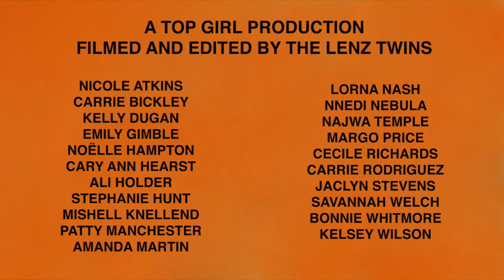THE MASTERSONS - Don't Tell Me to Smile (Official Video)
From their album TRANSIENT LULLABY, out on Red House Records.

Eleanor Whitmore of the Mastersons says that “Don’t Tell Me to Smile” had been waiting for years to be written but that it was a woman in Deadwood, SD that pushed her over the edge. "I felt like I was physically smiling when this woman came up to the stage and pushed her two index fingers up on the corners of her mouth, gesturing for me to smile. I told her she was being rude and she did it again, and again. I finally told her to f-off (had some choice words with her) and wrote this song with the other half of The Mastersons, Chris Masterson.”

The video includes cameos by a great group of ladies including Cecile Richards, Margo Price, Nicole Atkins, Cary Ann Hearst (Shovels and Rope), and many others interspersed with vintage pop culture clips of women looking “appropriately” smiley.